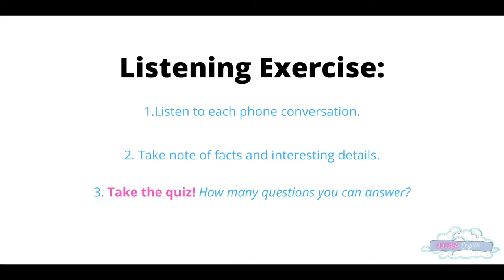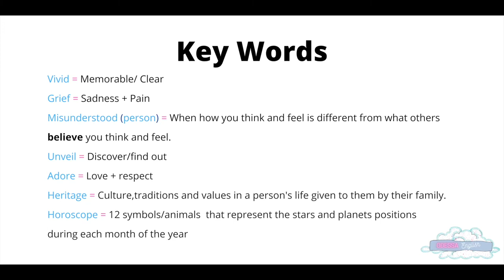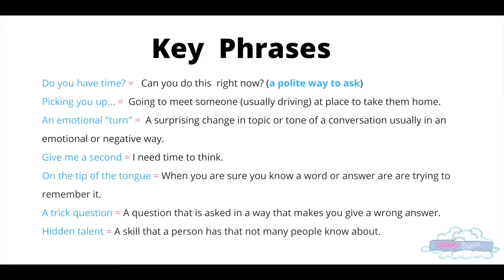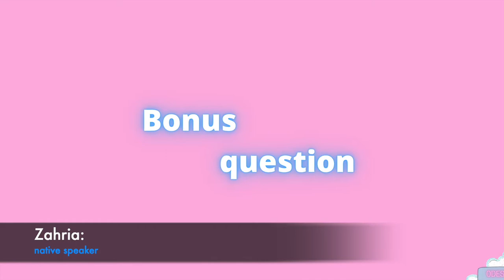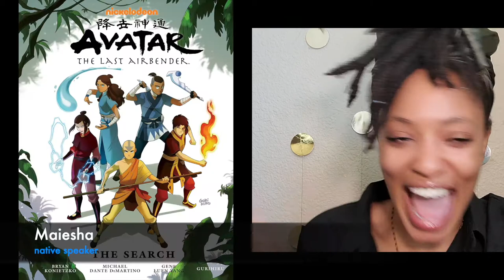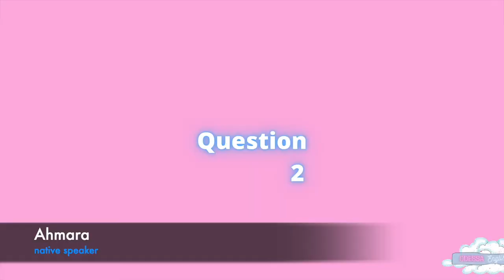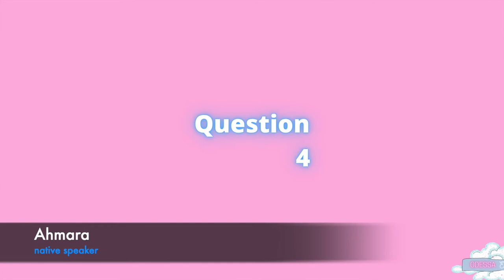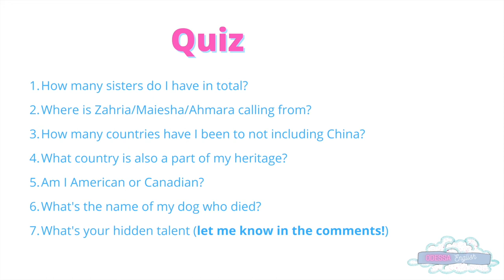Welcome to Odessa English! Introduction / Listening Exercise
Hi Im Odessa and I love teaching english and meeting new people! Leave a comment about yourself or what you want to learn :)

Quiz Answers:

No cheating!

1. 6
2. Brampton/ Toronto/ Montreal (all in canada)
3. 7
4. Trinidad and tobago
5.Both! This is a trick question because I have dual citizenship
6. (Prince) Zuko. He was a black toy poodle from Osaka Japan, he spoke english and japanese and loved sweet potato flavoured anything :)